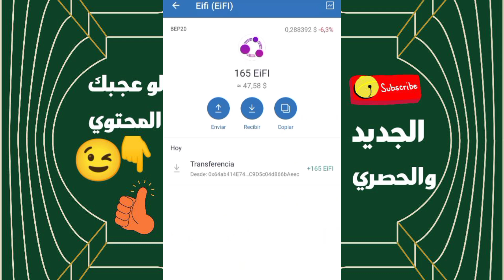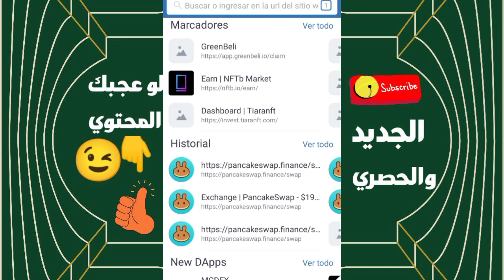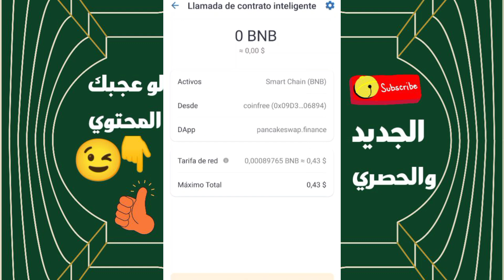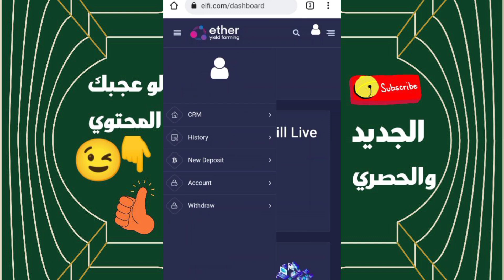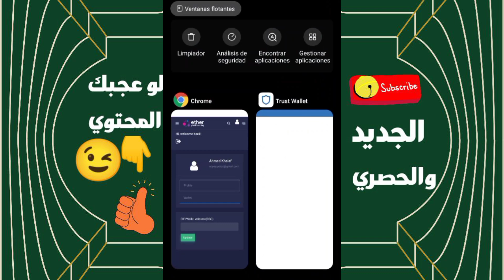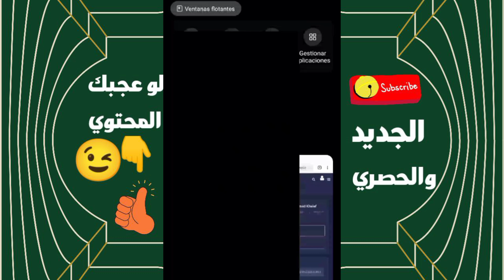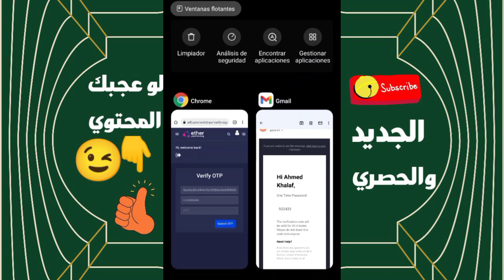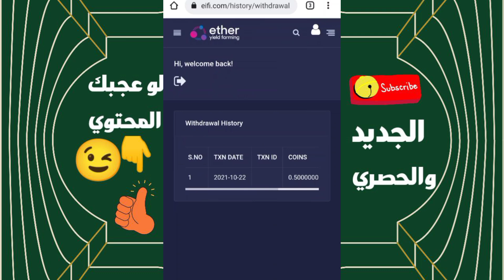شرح بيع عملة Eifi ربح الايردروبات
جميع الروابط مثبته في قناه الايردروب علي تلجرام اسم القناه
Airdrop coinfree

بالتوفيق للجميع
COINFREE